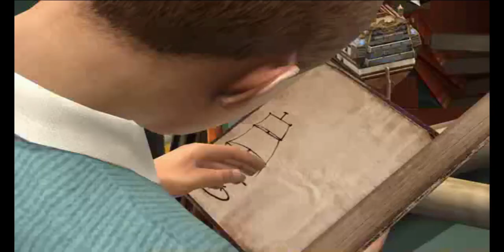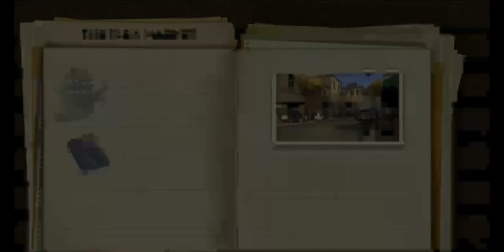Dolphin 5 0 11369 JIT64 DC OpenGL HLE FPS 27 VPS 27 44% The Adventures of Tintin Th